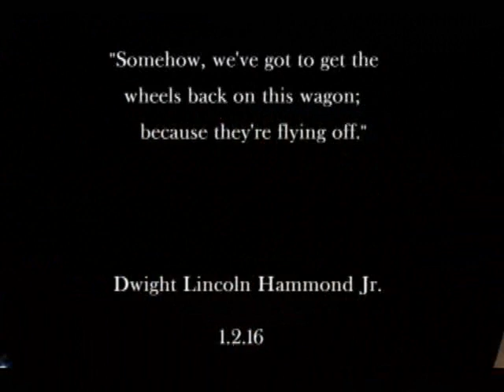Things That Go Pahrump In The Night - Camp Liberty - 5/30/17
You're going to love this one. Two domestic terrorists try to handcuff John Lamb to his tent. Shhhhhh. look out for that stick! LOL